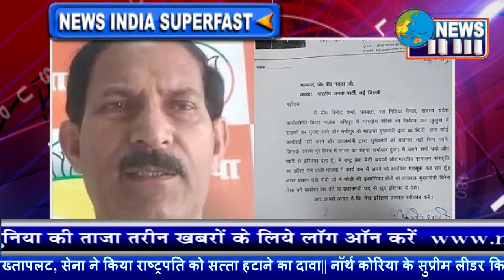"लूट की दुकान, झूठ की दुकान"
NewsIndia BreakingNews CurrentNews Covid19 पीएम मोदी ने कहा कि "लूट की दुकान, झूठ की दुकान" का नया उत्पाद लाल डायरी है. कहा जा रहा है कि इसमें कांग्रेस के भ्रष्टाचार के राज हैं. यह लाल डायरी चुनाव में कांग्रेस को बर्बाद कर देगी... राजनीतिक गलियारों में "लाल डायरी" को लेकर जारी सस्पेंस के बीच, प्रधानमंत्री नरेंद्र मोदी ने गुरुवार, 27 जुलाई को दावा किया कि डायरी के रहस्य आगामी विधानसभा चुनावों में सत्तारूढ़ कांग्रेस को बर्बाद कर देंगे, इसके बाद इस पर पलटवार करते हुए सीएम अशोक गहलोत ने इसे "काल्पनिक लाल डायरी" करार दिया, इसके अलावा उन्होंने पीएम मोदी को टमाटर और गैस सिलेंडर के बढ़ते कीमतों की भी याद दिलाई, जो जनता को प्रभावित कर रही है। पिछले हफ्ते विधानसभा में नाटकीय घटनाओं के बाद लाल डायरी राजस्थान में चर्चा का विषय बनकर उभरी है। महिलाओं की सुरक्षा सुनिश्चित करने में राज्य सरकार की "विफलता" पर अपनी टिप्पणी के बाद हाल ही में बर्खास्त किए गए कांग्रेस विधायक राजेंद्र सिंह गुढ़ा एक लाल डायरी के साथ विधानसभा गए और उन्होंने दावा किया कि यह अशोक गहलोत को "बेनकाब" कर सकती है। इसके बाद उन्हें मार्शल द्वारा सदन से बाहर कर दिया गया।